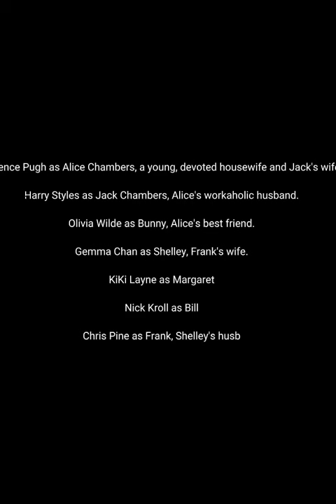Don't Worry Darling Movie Cast & Photos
'Don't worry darling' is a latest movie which will be premiered in September, 2022.

Don't Worry Darling is an upcoming American psychological thriller film directed by Olivia Wilde, who also appears in a supporting role. Written by Katie Silberman from a story she co-wrote with Carey van Dyke and Shane Van Dyke, the film stars Florence Pugh, Harry Styles, Gemma Chan, KiKi Layne, Nick Kroll, and Chris Pine.

Below are the casts;

Florence Pugh as Alice Chambers, a young, devoted housewife and Jack's wife.

Harry Styles as Jack Chambers, Alice's workaholic husband.

Olivia Wilde as Bunny, Alice's best friend.

Gemma Chan as Shelley, Frank's wife.

KiKi Layne as Margaret

Nick Kroll as Bill

Chris Pine as Frank, Shelley's husband and the founder of the "Victory Project".

Sydney Chandler as Violet

Kate Berlant as Peg

Asif Ali as Peter

Douglas Smith as John

Timothy Simons as Dr. Collins

Ari'el Stachel as Kevin

Dita Von Teese as Gigi

Sagar Sujata as James

Marcello Julian Reyes as Fred